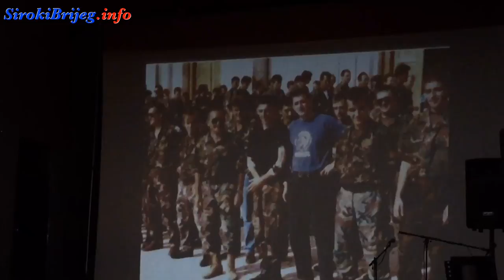25. obljetnica osnivanja prvih dragovoljačkih postrojbi - Široki Brijeg